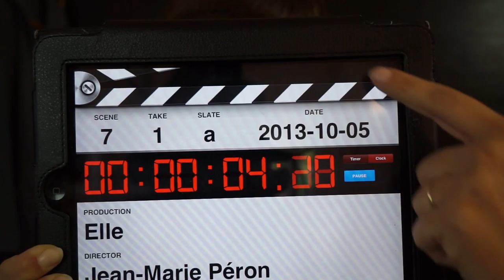SHOWREEL 2014 de la boite de production weClip